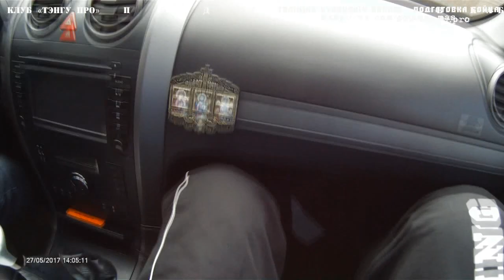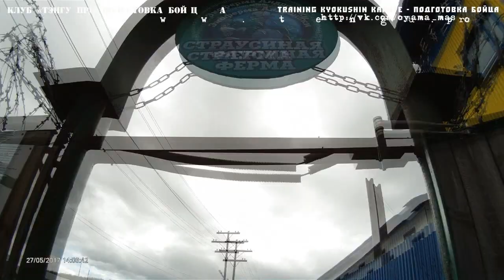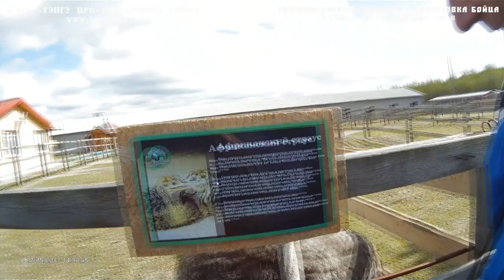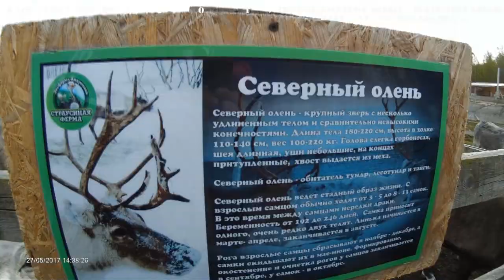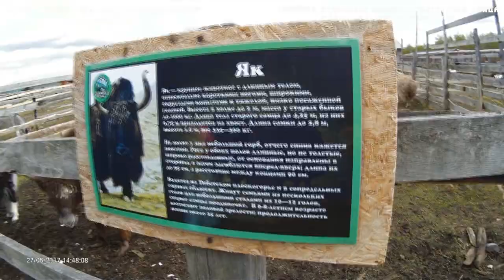Страусиная ферма ч. 1 ЦСП «Тэнгу Про». Кёкусинкай. Мурманск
Клуб - Тэнгу Про - на Страусиной ферме часть - 1. Кёкусинкай. Мурманск